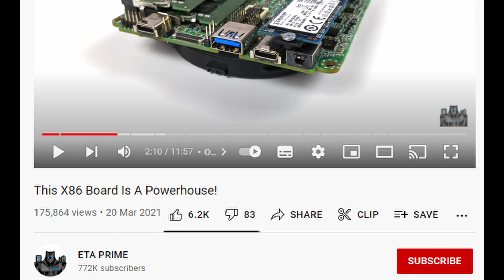Did I fix my Sega Saturn?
Have I finally got round to fixing the Sega Saturn?
Find out...